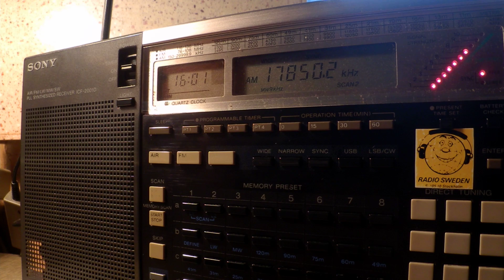21 05 2016 Oromo Voice Radio in Oromo to EaAf 1600 on 17850 Issoudun